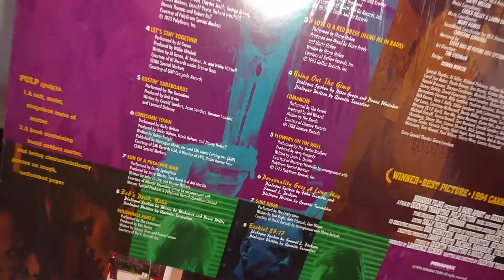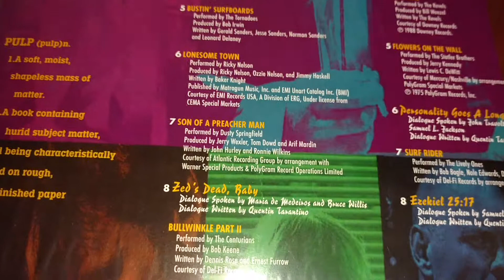Son of a preacher man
From the Pulp Fiction soundtrack LP.